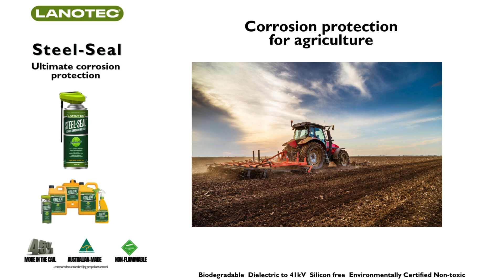Lanotec Steel Seal - complete metal protection for Agriculture & Industry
Lanotec Steel Seal is not just an underbody protectant.  It's used extensively in agriculture and industry as a long-lasting corrosion inhibitor.